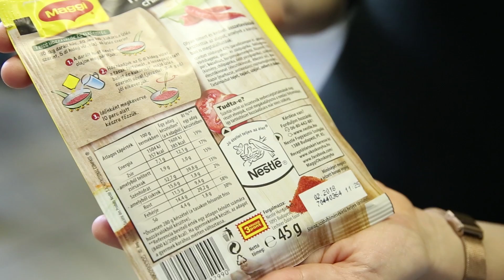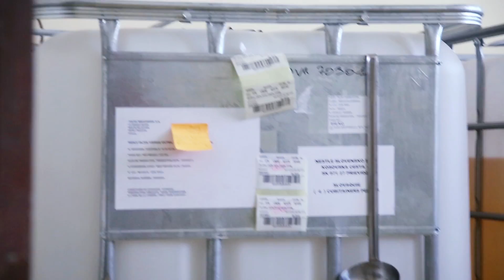Maggi gyárlátogatás | Mindmegette.hu